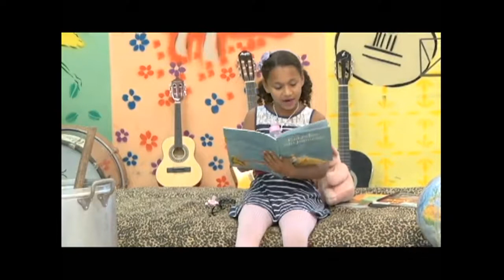Matéria: Escola Simonsen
Levar a família pra escola é sempre um desafio vivenciado pelos gestores e professores. No Orosimbo, a escola municipal de Simonsen, eles conseguiram fazer isso de uma maneira surpreendente e que chega a emocionar.